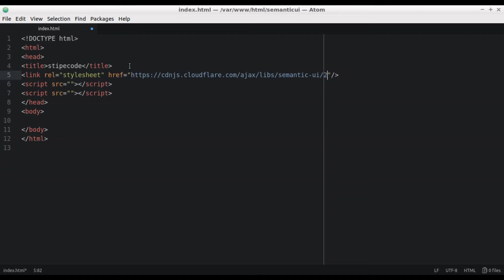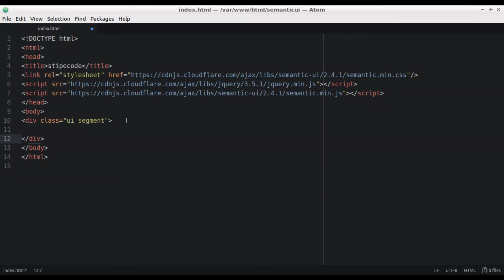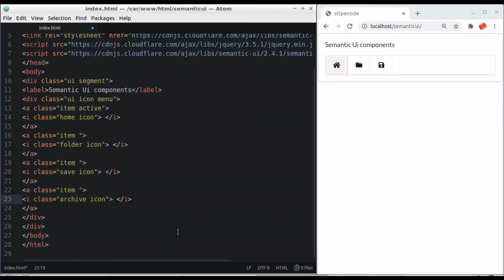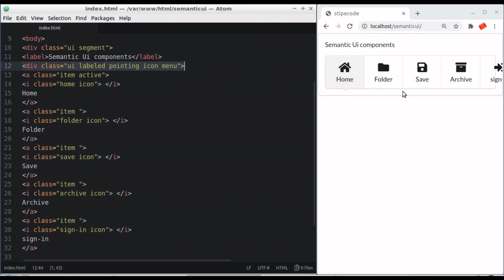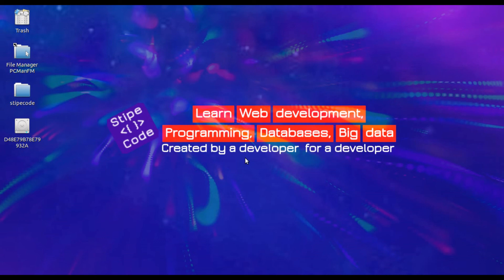semantic ui labeled pointing icon menu|labeled pointing icons website navbar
A menu displays grouped navigation actions.
A vertical menu displays elements vertically.
A secondary menu allows for a section of content on a page to be activated.
A menu can point to content to show relationship.
A menu can display simple text links.
A menu item can contain a button inside of it.
An item may contain a nested menu in a dropdown.
A vertical menu may take the size of its container. (A horizontal menu does this by default).
A menu may be attached to other content segments.
Semantic Ui is a web development framework that helps create beautiful, responsive layouts using simple HTML.It is based on classes as exchangeable concepts.
Semantic UI is designed completely with em making responsive sizing. Design variations applied into elements allow users to make content adjusts for tablet and mobile devices.
Semantic UI supports integrations with frameworks like React, Angular, Meteor, Ember and many other to help organize  UI layers and components.
Animations and effects using jquery library.
Semantic UI components:
Semantic UI Themes
Semantic UI Layouts
Semantic UI elements
Semantic UI Collections
Semantic UI Views
Semantic UI Modules
Framework used in progrmming:
Semantic-UI version 2.4.2
Jquery library
Credits to : semantic ui development team and  The MIT License (MIT).
Semantic UI CDN links:
Include the following links into head section of your website or web page
Semantic UI style sheet CSS:
Music in this video
Credits to: